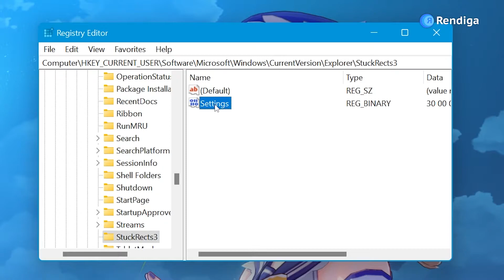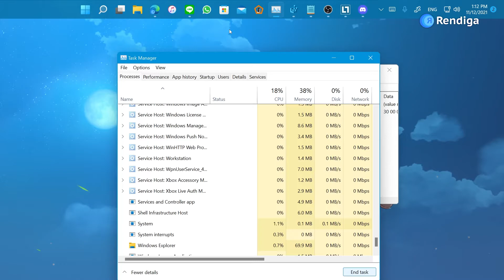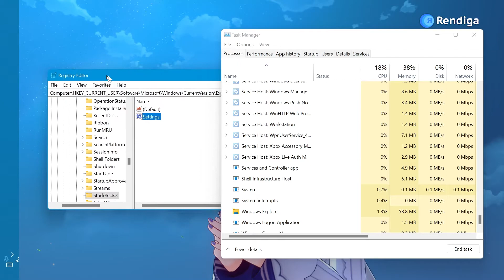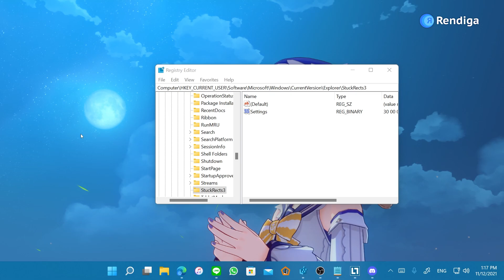Memindahkan Posisi Taskbar Windows 11 ke Atas / Kiri / Kanan / Bawah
Cara memindahkan posisi taskbar windows 11 ke atas, kiri, kanan dan balikin lagi ke bawah.

Registry Editor:
Computer\HKEY_CURRENT_USER\Software\Microsoft\Windows\CurrentVersion\Explorer\StuckRects3

Karena pada dasarnya taskbar Windows 11 itu terkunci di bawah ya, jadi ini gak worth it sih, tapi kali aja ada yang butuh demi kepentingan estetik buat di screenshot atau pamer desktop

Timestamp:
0:00 Intro
0:11 Start Tutorial
1:02 Taskbar ke Atas
1:46 Taskbar ke Kiri
2:02 Taskbar ke Kanan
2:17 Kesimpulan
3:06 Taskbar ke Bawah (Default)
3:25 Ending